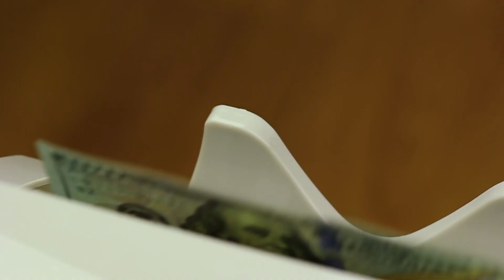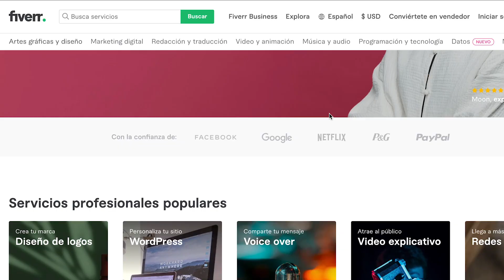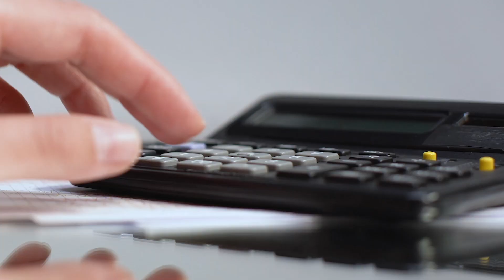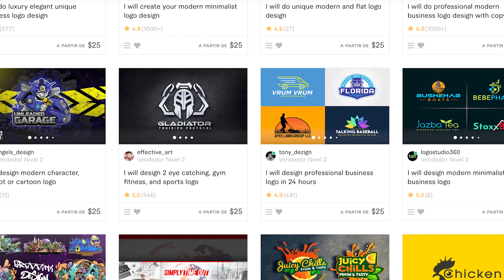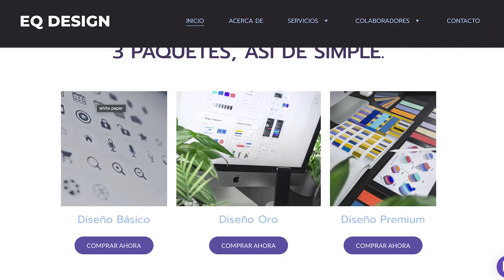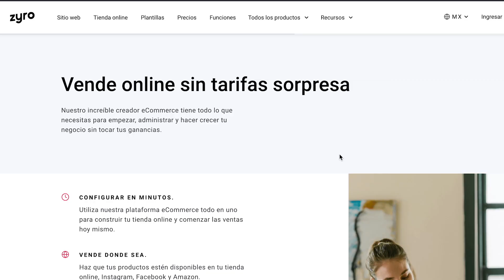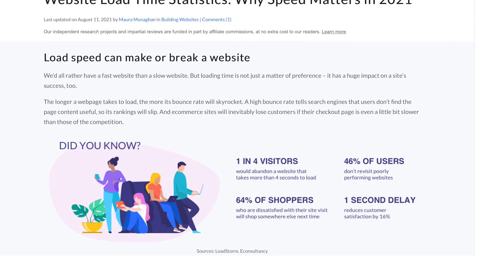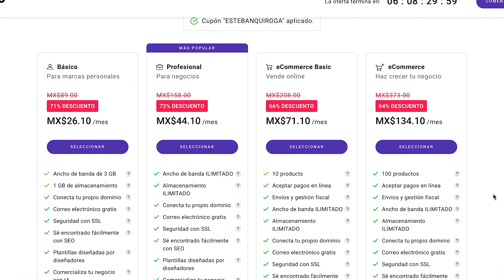GANAR DINERO POR INTERNET 2023 (La manera MÁS SENCILLA) | Cómo GANAR DINERO Siendo Adolescente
🔥Páginas web increíbles y súper fáciles de crear con Zyro🔥
El método más SENCILLO para GANAR DINERO por internet REVELADO
⬇️ ¡ÁBREME! ⬇️

Aunque te cueste creerlo hoy en día hay un selecto grupo de personas que están ganando miles e incluso millones de dólares todos los meses ofreciendo servicios que ellos NO HACEN.

Hay personas que no saben diseñar y tienen agencias de diseño facturando millones de dólares, hay personas con empresas de marketing digital y ellos no hacen absolutamente nada, el negocio esta completamente automatizado.

¿Demasiado bueno para ser verdad, no? En este video, te enseño este método paso a paso...

🤑 Obtén tu primer ACCIÓN DE LA BOLSA GRATIS en GBM+

📚 LIBROS 📚
📖 MI LIBRO FAVORITO
💸 MEJOR LIBRO DE FINANZAS PERSONALES
⌛ MEJOR LIBRO PRODUCTIVIDAD
❓ EL LIBRO QUE CAMBIÓ MI VIDA

Si tienes preguntas mándame un mensaje por INSTAGRAM! @estebanquiroga1

All Glory to God | Juan 3:16